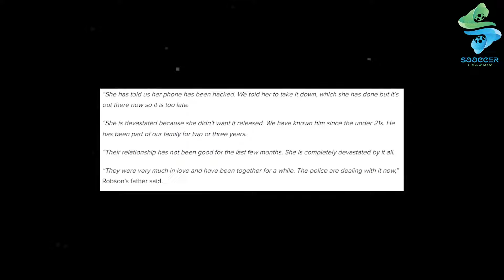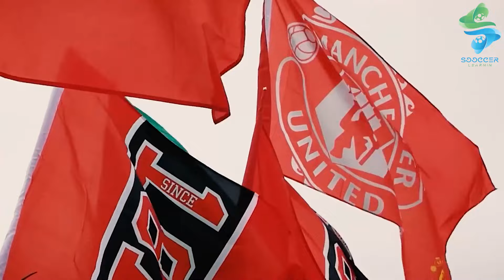چه بلایی سر میسن گرینوود اومد؟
میسن گرینوود از بازیکن هایی بود که خودم خیلی بهش علاقه داشتم و فکر میکردم بتونه حداقل یه توپ طلا بگیره اما متاسفانه اتفاقاتی این وسط افتاد که اونو کاملا از دنیای فوتبال دور کرد شاید یه کوچیک در موردش شنیده باشین ولی تو این ویدیو کامل راجبش حرف زدیم چه دورانی که تو منچستربود چه دورانی که تو تیم ملی انگلیس بود